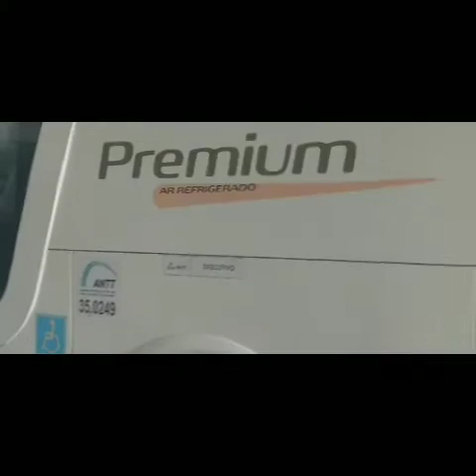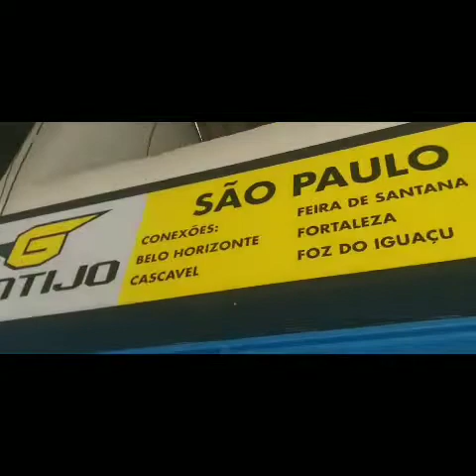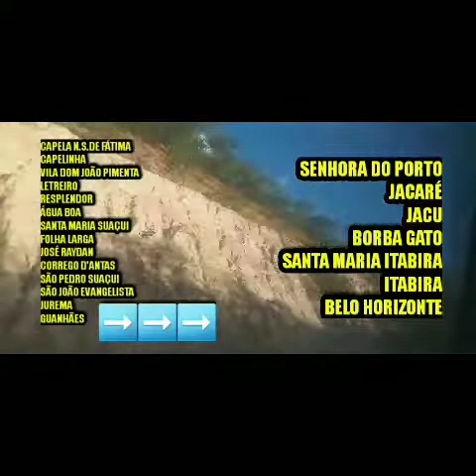MINAS NOVAS.MG x BH.MG✅VIA CAPELINHA.MG⬆️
MINAS NOVAS.MG x BELO HORIZONTE ✅ VIA CAPELINHA

GONTIJO
G6
TOMADAS USB
ÁGUA
EXECUTIVO
46 LUGARES
⚠️ EM TRÂNSITO ⚠️ VEM DE OUTRA CIDADE , PODE DEMORAR E ATRASAR

▪︎LINHA : RIBEIRA DO POMBAL.BA x SÃO PAULO.SP

▪︎CONCORRÊNCIA :
▪︎PÁSSARO VERDE

VIAGEM TRANQUILA , ESTRADA DIFERENTE ,
PARADA PRA JANTAR É BOA , CIDADES PACATAS

▪︎CURTE
▪︎COMENTA
▪︎COMPARTILHA OS VIDEOS DESTE CANAL
▪︎ASSISTA OUTROS VIDEOS DESTE CANAL NO YOUTUBE